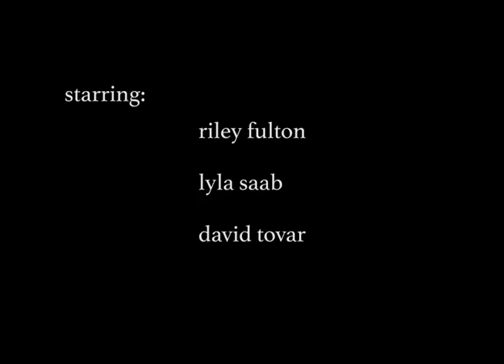flowers on the wall (2018 SKILLS USA TRIAL RUN)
A cracked family portrait pieced together by time and forgiveness.

Directed by Riley Fulton and Lyla Saab

Trial run for Skills USA 2018
Prompt: "Time is the longest distance between two places."
Assigned line of dialogue: "You can't be serious! I love chocolate!"

Featuring "Flowers On The Wall" by tomorrow's Tulips